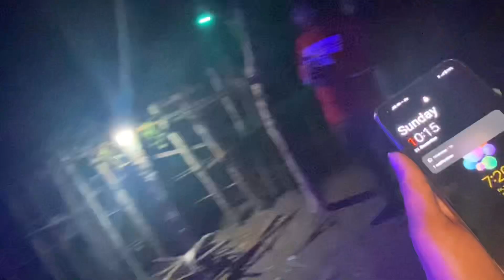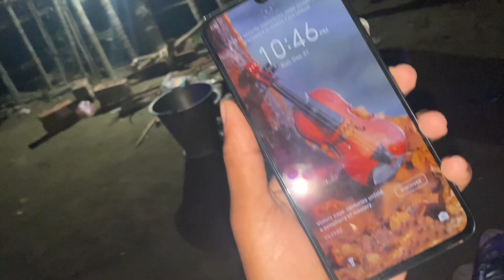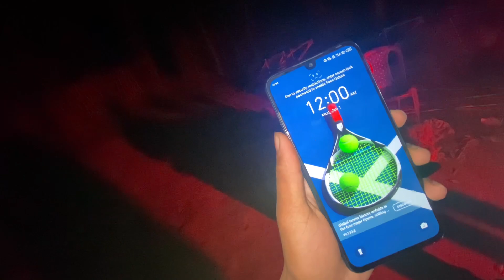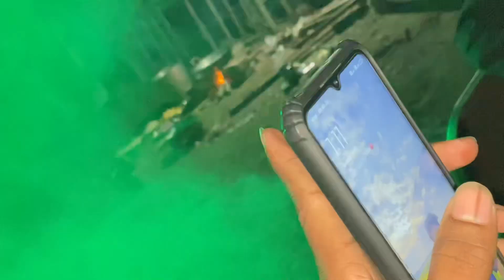বিদায় দিলো ২০২৩ 😰 ॥ কি কি কৰিলো খানাত ॥ 2023 last day celebration ॥ Assamese vlog ॥ Jitu m vlogs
Good byy 2023

Assamese vlog
Jitu m vlogs
2023 last day vlog
Good byy 2023
Assamese video
Assamese funny vlog
2024 Assamese vlog
2024 new vlog
Assamese vlog
Jitu m vlogs
2023 last day vlog
Good byy 2023
Assamese video
Assamese funny vlog
2024 Assamese vlog
2024 new vlog
Assamese vlog
Jitu m vlogs
2023 last day vlog
Good byy 2023
Assamese video
Assamese funny vlog
2024 Assamese vlog
2024 new vlog
Assamese vlog
Jitu m vlogs
2023 last day vlog
Good byy 2023
Assamese video
Assamese funny vlog
2024 Assamese vlog
2024 new vlog
Assamese vlog
Jitu m vlogs
2023 last day vlog
Good byy 2023
Assamese video
Assamese funny vlog
2024 Assamese vlog
2024 new vlog
Assamese vlog
Jitu m vlogs
2023 last day vlog
Good byy 2023
Assamese video
Assamese funny vlog
2024 Assamese vlog
2024 new vlog
Assamese vlog
Jitu m vlogs
2023 last day vlog
Good byy 2023
Assamese video
Assamese funny vlog
2024 Assamese vlog
2024 new vlog
Assamese vlog
Jitu m vlogs
2023 last day vlog
Good byy 2023
Assamese video
Assamese funny vlog
2024 Assamese vlog
2024 new vlog
Assamese vlog
Jitu m vlogs
2023 last day vlog
Good byy 2023
Assamese video
Assamese funny vlog
2024 Assamese vlog
2024 new vlog
Assamese vlog
Jitu m vlogs
2023 last day vlog
Good byy 2023
Assamese video
Assamese funny vlog
Assamese vlog
Jitu m vlogs
2023 last day vlog
Good byy 2023
Assamese video
Assamese funny vlog
2024 Assamese vlog
2024 new vlog
2024 new vlog